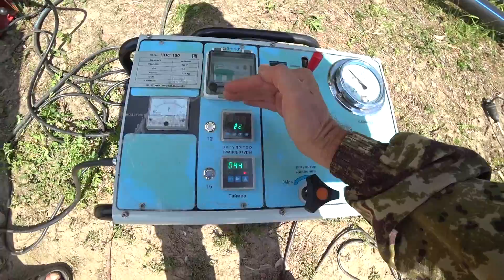Сварка труб ПЭ 100, весь процесс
- Спасибо!